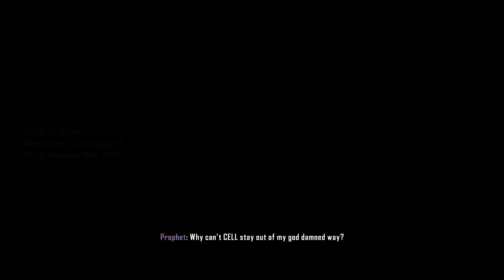Crysis 3 - Post-Human Warrior Walkthrough - Part 14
Crysis 3 Post-Human Warrior Walkthrough by Lazysgames/Lazytheking

Post-Human Warrior is the newest hardest difficulty for Crysis 3, which was previously Supersoldier. Enjoy the walkthrough, as I said, it might be my last!